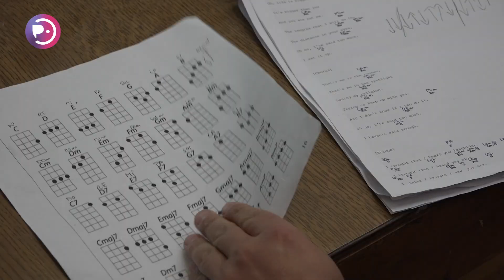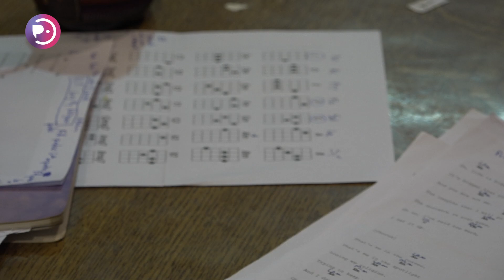Taller de ukelele municipal es impartido por reconocida artista local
La reconocida artista local Valentina Camila Cano, también llamada por su nombre artístico Vale Camila, dirige el Taller Municipal de Ukelele, organizado por la Oficina de la Cultura. El taller, que comenzó a funcionar en abril, ofrece todos los conocimientos para iniciarse y perfeccionarse en la interpretación del ukelele, ideal para acercarse también a otros instrumentos de cuerda.

En Pichilemu:
En la Región de O'Higgins:
En el resto de Chile:
💻IPTV m3u.cl